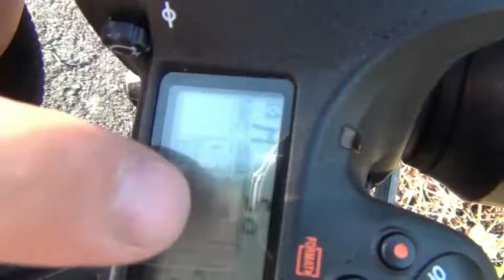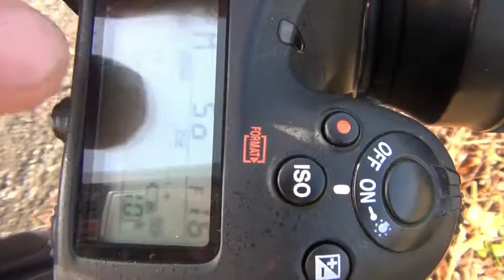O ponto de foco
Importância do ponto de foco.